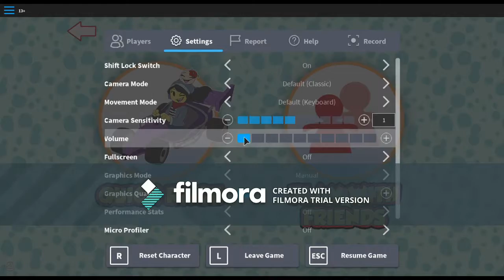Let's Go MeepCity Kart Racing!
Changed my Youtube Channel name, and I just wanted to record a vid showing me SKILLZ on MeepCity Kart Racing!